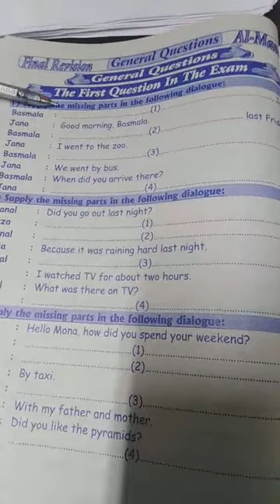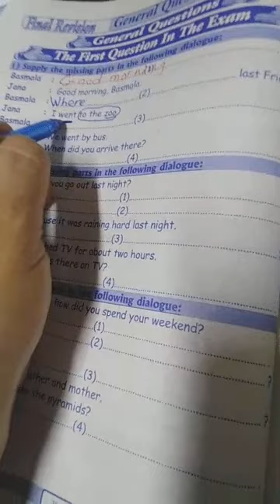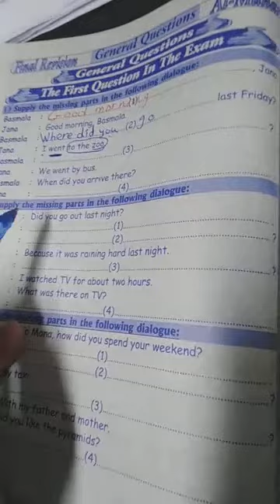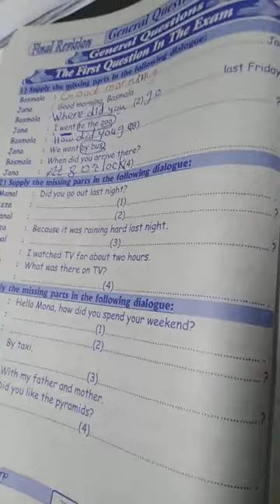تطبيقات على سؤال المحادثة. الجزء الأخير. عاوزين الفيديو يوصل 1000 لايك وكومنت عشان يوصل لأكبر عدد.